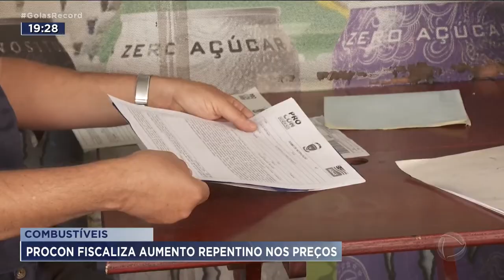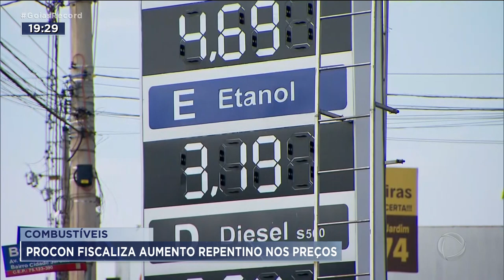Combustíveis - Procon fiscaliza aumento repentino nos preços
Da semana passada pra cá, a Petrobras não anunciou nenhum aumento no preço dos combustíveis e, estranhamente, a gasolina e o etanol subiram até um real em postos de Goiânia e do interior. O reajuste repentino chamou a atenção do Procon e a fiscalização foi reforçada. Se for comprovado aumento abusivo, os postos podem ser multados.